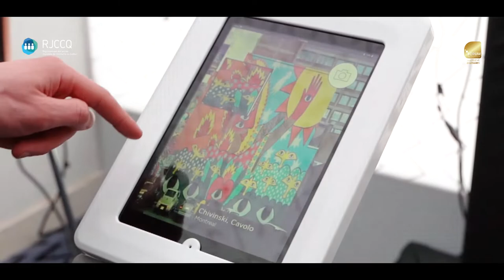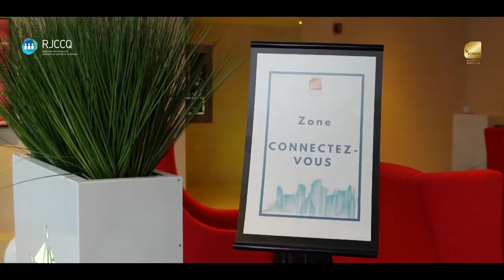FERA 2019 - Les métiers du futur : Réflexion stratégique pour un Québec à l'avant-garde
Forum économique de la relève d'affaires 2019